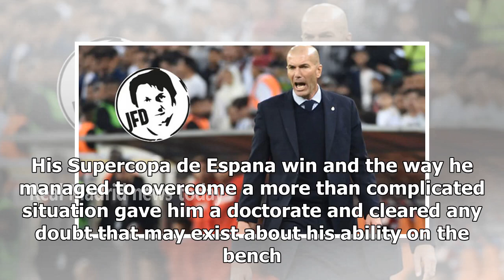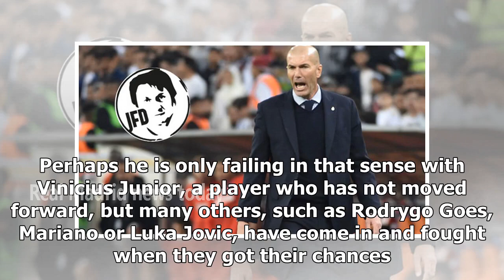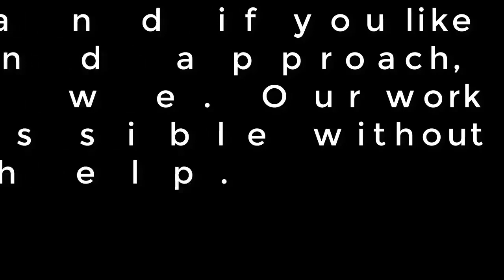Zidane now has his coaching licence- Real Madrid news today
Zinedine Zidane AFPZinedine Zidane is now a complete coach. His Supercopa de Espana win and the way he managed to overcome a more than complicated situation gave him a doctorate and cleared any doubt that may exist about his ability on the bench. Many of his decisions in the last two months have raised some eyebrows, but the Frenchman has a line that he repeats over and over again at the press conferences. "For me all players are equal and I count on everyone," Zidane has said and in recent weeks, especially in Jeddah, and he has shown that that's how it is. He did it with Mariano Diaz, a player who hadn't stepped on the pitch until the Supercopa de Espana and played in both the semi-final and the final. Zidane knows how to motivate his players to never give up. Perhaps he is only failing in that sense with Vinicius Junior, a player who has not moved forward, but many others, such as Rodrygo Goes, Mariano or Luka Jovic, have come in and fought when they got their chances. With others, he has managed to help them rediscover their form, something that was a psychological issue as the Frenchman said prior the game against Atletico, something that happened to him, but he has now fully recovered. Raphael Varane, Toni Kroos, Luka Modric and Isco are some examples. Karim Benzema's...